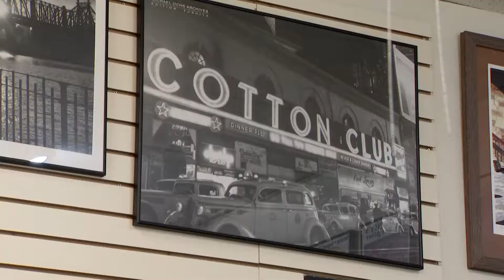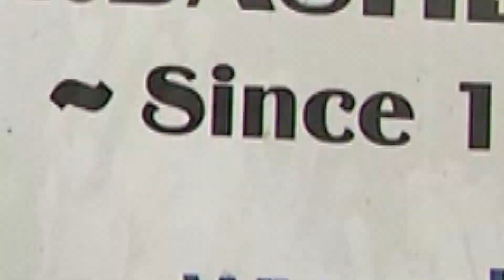BLUE-BYRD'S HABERDASHERY AND MUSIC